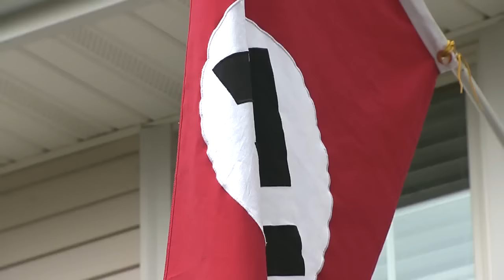Man flying Nazi flag to protest Obama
This morning's rain almost kept one Stratford man from putting up his flags today, but there was just enough sun to put out his American flag, and his Nazi flag.